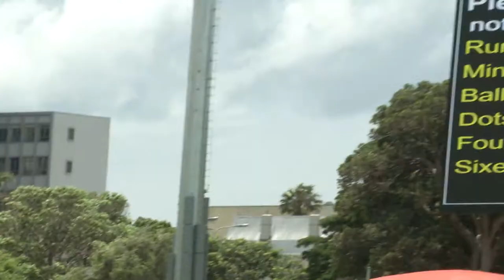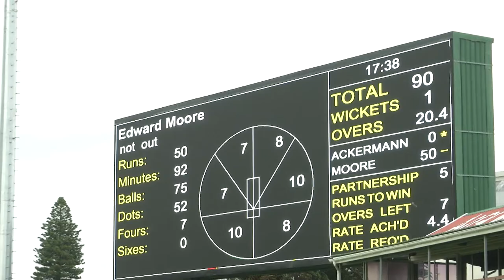Highlights from day 1, Warriors vs Cobras, Port Elizabeth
Highlights from day 1 of the 4-Day Franchise Series match between the Warriors and the Cape Cobras from St George's Park in Port Elizabeth.

Footage: Cricket South Africa